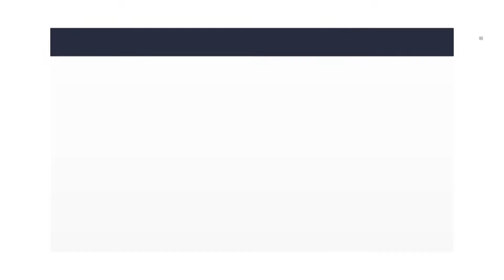FT PROTESTA FERROCARRILEROS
Bloqueos a las vías del ferrocarril realizados por sindicatos y organizaciones sociales, han provocado pérdidas millonarias a empresas de la región del istmo, a la Paraestal Pemex y a la cementera Cruz Azul.